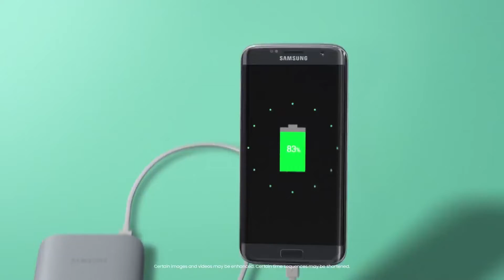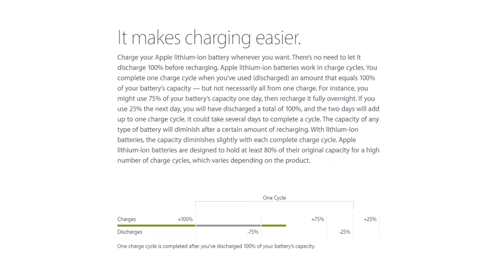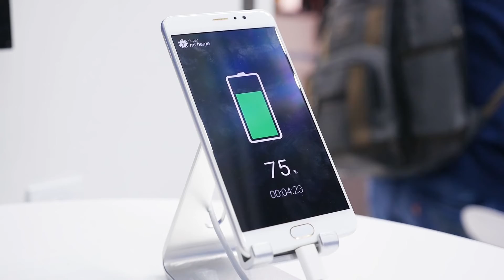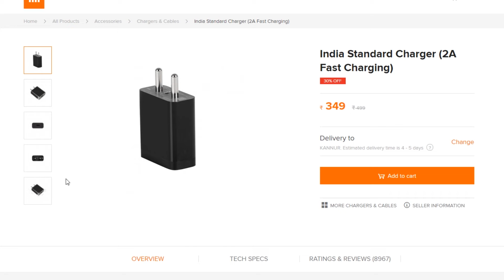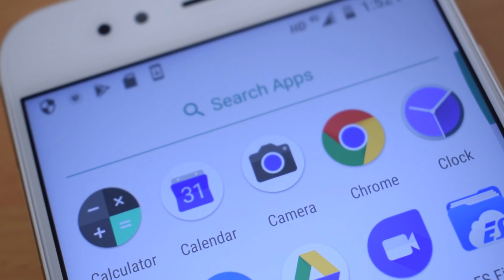Top Battery Charging Myths | Malayalam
മൊബൈൽ  ഫോൺ ചാർജിങ്ങിനെ കുറിച്ച നമുക്കിടയിൽ ചില തെറ്റിദ്ധാരണകൾ ഉണ്ട്. അതിൽ ചിലത് ഏതൊക്കെ ആണെന്ന് ഈ വിഡിയോയിൽ കാണാം.

Here I am trying to fight the myths around batteries that power your devices. It is time to break the Top Battery Charging Myths in Malayalam!